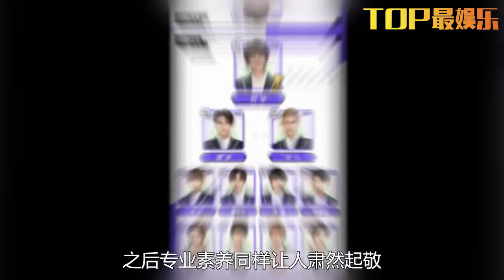《創造營2021》最新排名，劉宇無懸念登頂TOP1，成團名單浮出水面